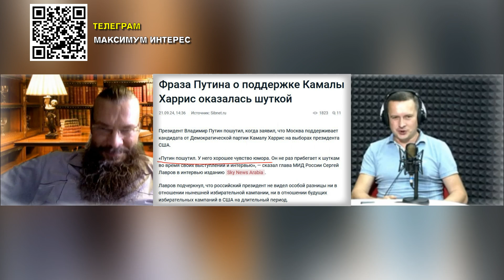«Ответочка Путина!» ⛔️ Зачем Трамп обиделся на президента РФ: политолог о раскладе на выборах в США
Kaspi GOLD (VISA) - 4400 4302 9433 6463

Максим Обухов и Всеволод Радченко

Насколько Трамп нужен России? Насколько он больше или меньше, чем полгода назад, когда у него в оппонентах был персонально Байден или сейчас Харрис. Тем более, что и тогда Путин комплиментарно отзывался о нынешнем хозяине Белого дома и уж тем более – сейчас о Харрис. Да так, что, вроде как, и Трамп даже обиделся.
Вообще есть у Трампа шансы: раскрутка медиа, как и в случае с Хиллари Клинтон.

россия, всеволод радченко, интервью, максим обухов, владимир путин, дональд трамп, президент сша, аналитика, политолог, новости, россия сейчас, камала харрис, сергей лавров, нато, президент россии, президент рф,